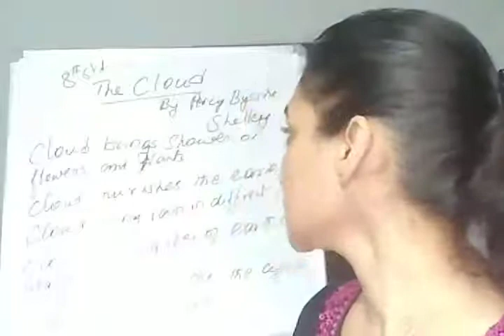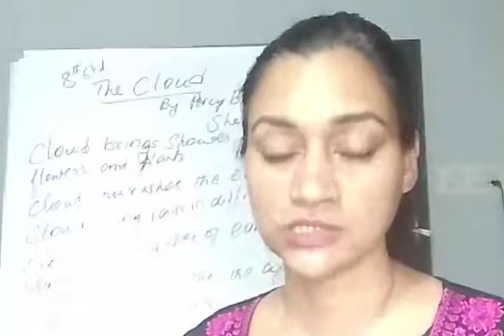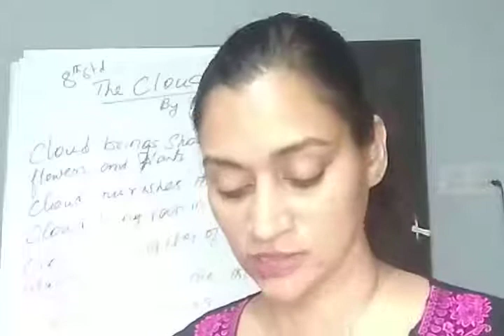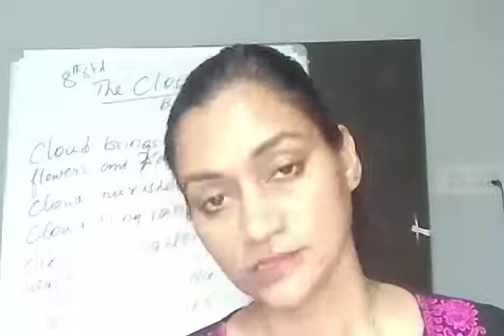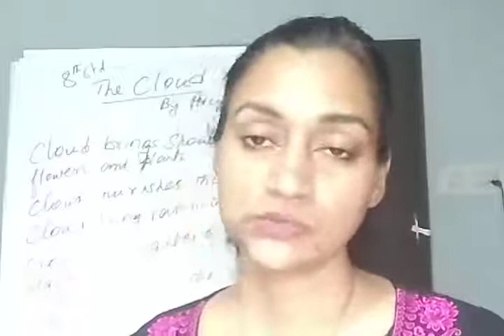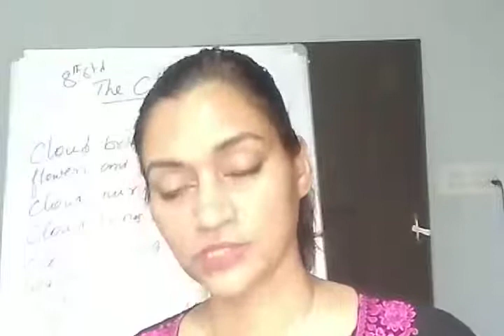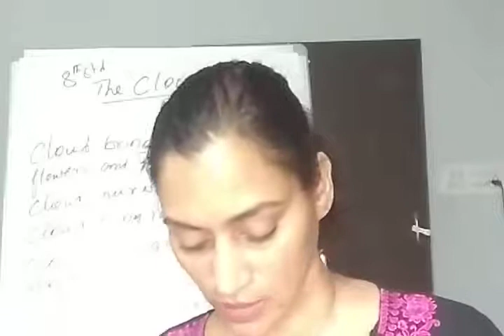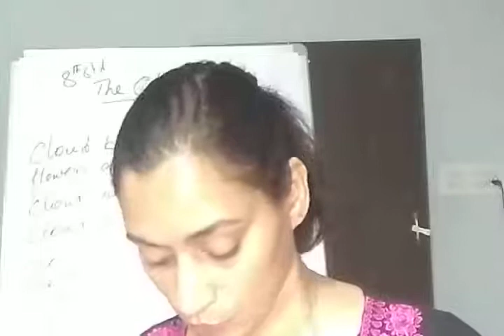8th English Poem: Imagination Last part. 17th Dec 2020